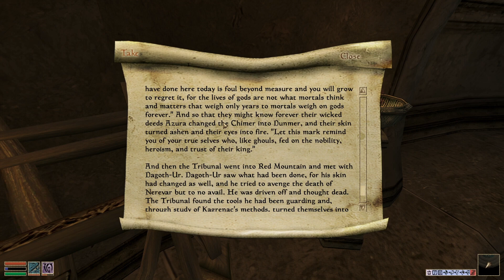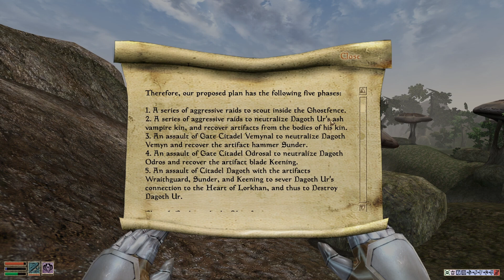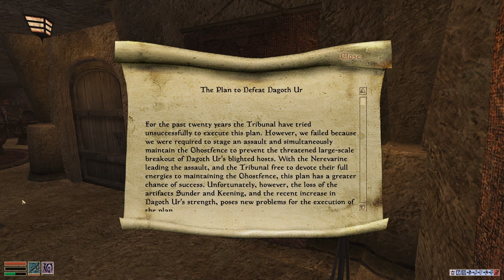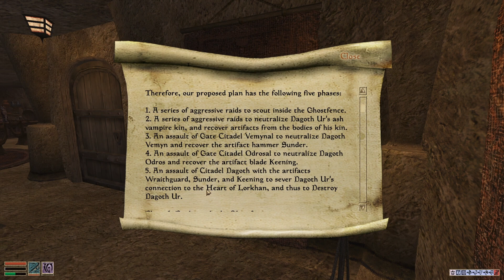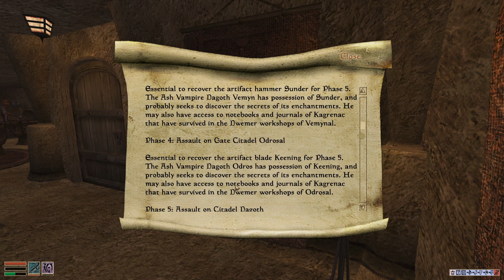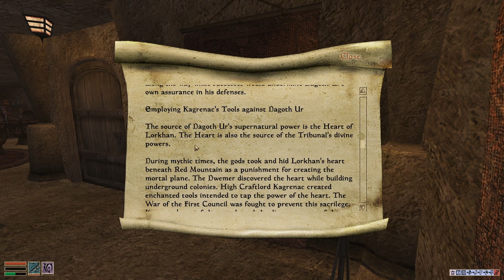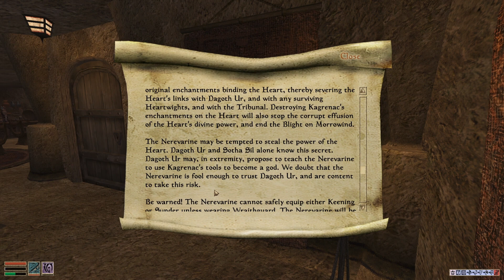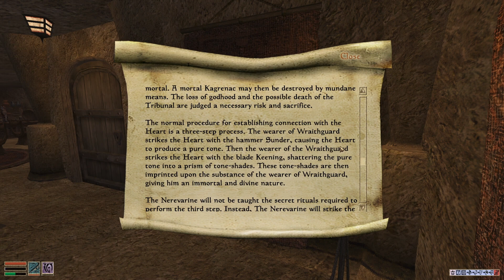We Begin the Plan to Defeat Dagoth Ur - Morrowind Mondays: Tamriel Rebuilt #80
A check-in with some old acquaintances!
A trek out to Ghostgate!
What could be a part of Vivec's step-by-step plans?!

Following the conclusion of the initial 228 video chapter of Morrowind Mondays, we have moved onward with a brand new 100 max difficulty playthrough in The Elder Scrolls III: Morrowind! We're hoping to use a new character build, some self-imposed restrictions, the OpenMW engine, and a few new mods. Most notably this includes the massive and still ongoing community project called Tamriel Rebuilt which strives to implement all of mainland Morrowind! Expect new videos each Monday!

Music featured in the opening is Franz Joseph Haydn's Trumpet Concerto 3rd remixed and provided by "TPRMX". You can find their video and channel The closing sequence features "Dixie Outlandish" courtesy of "John Deley and the 41 Players".

Mod list:
All Official Plugins
OpenMW
Tamriel_Data
Tamriel Rebuilt
Patch for Purists
Morrowind Optimization Patch
Project Atlas
Intelligent Textures
Expansion Delay
TrueType fonts for OpenMW
Preview Warning for Tamriel Rebuilt

🌋 Morrowind Mondays grand total count: 228 + current video count